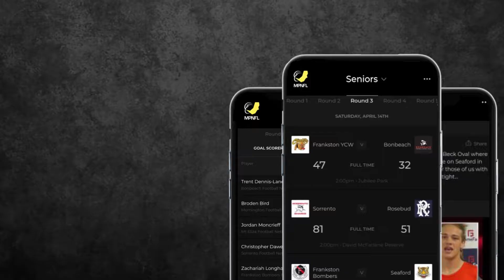Devon Meadows Under 14s - WIll Hetherington